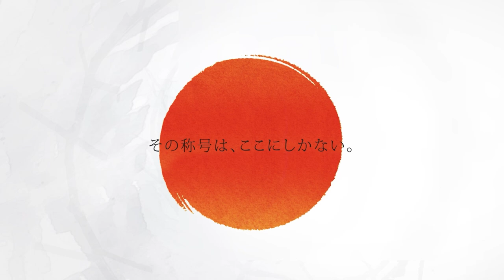【荏隈 秀一 VS 中井 涼】JAPAN 2023 STAGE2 神奈川 SEMI FINAL